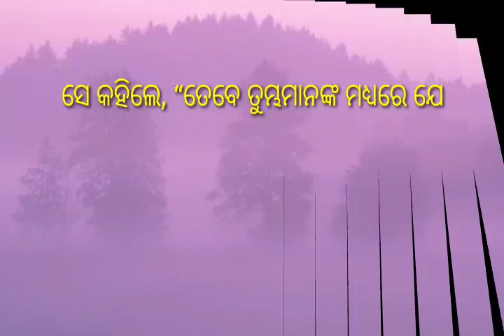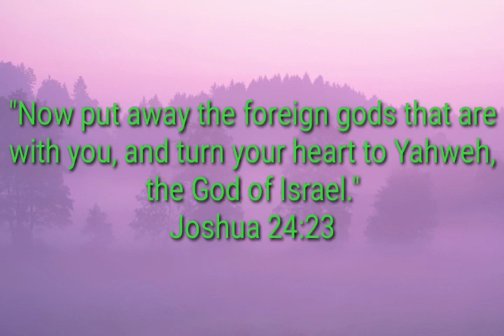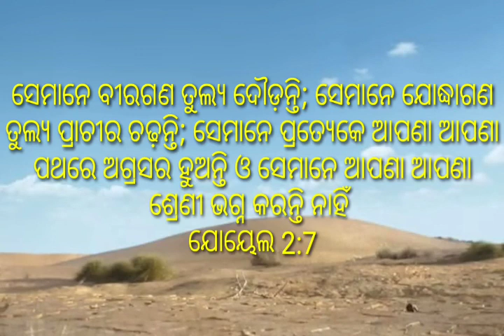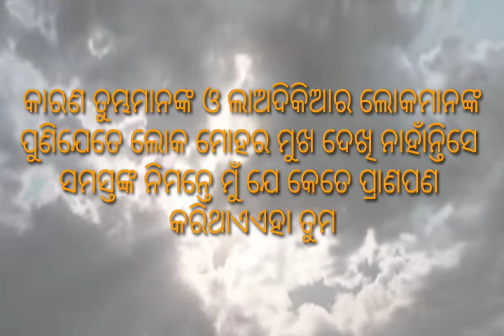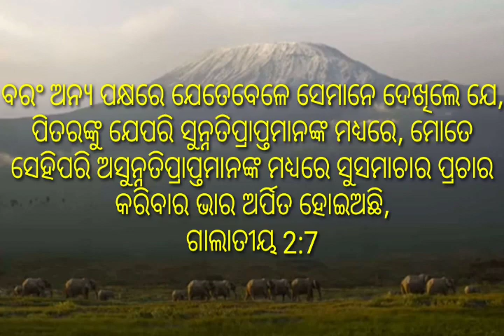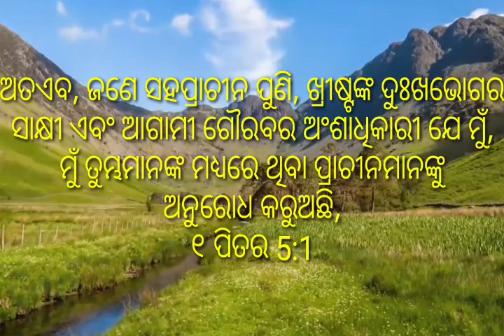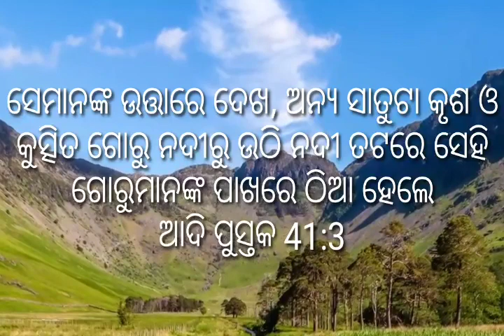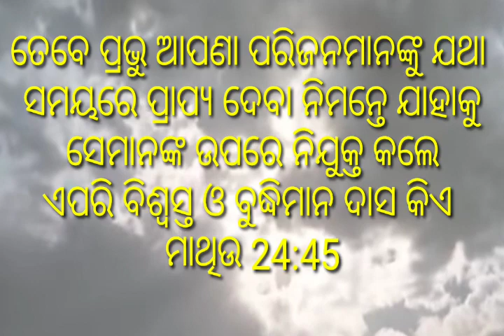ସେବା କାହାକୁ କୁହାଯାଏ ? || ପ୍ରଥମ ଭାଗ || ପାଳକ ଅବ୍ରହାମ ଖ୍ରୀଷ୍ଟଦାସ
(୩) ଦାୟିତ୍ୱ ଭାର ସୁଚାରୁ ରୂପେ ତୁଲାଇବା
1 ପିତର 5:1-4
# ସେବା କରିବା ସମୟରେ କ ଣ କରିବା ଉଚିତ୍ ନୁହେଁ
(କ) ବାଧ୍ୟ ହୋଇ ନୁହେଁ
(ଖ) କୁତ୍ସିତ ଲାଭ ନିମନ୍ତେ ନୁହେଁ
(ଗ) କର୍ତ୍ତାପଣ କରିବାର ନୁହେଁ
#    ସେବା କି ପ୍ରକାର ଭାବେ ହେବା ଉଚିତ୍
(କ) ପ୍ରତିପାଳନ କରିବା       ( ମାଥିଉ  24:45-48 )
(ଖ) ଈଶ୍ବରଙ୍କ ଇଛା ଅନୁସାରେ
(ଗ) ସ୍ବଛନ୍ଦ ମନରେ         ( 1 ବଂଶାବଳୀ 28:9 )
(ଘ) ଆଗ୍ରହ ସହକାରେ
(ଉଁ) ପଲର ଆଦର୍ଶ ସ୍ବରୂପ

4) ସେବା କହିଲେ ଏକ ଉତ୍ତମ ଯୁଦ୍ଧକୁ ବୁଝାଏ
2 ତୀମଥି  4:7
(କ) ଶାରୀରିକ ଭାବେ ସଂଘର୍ଷ କରିବା
(ଖ) ପୁରସ୍କାର ପାଇବା ପାଇଁ ପ୍ରାଣ ପଣ ଭାବେ
 ( ଯୋହନ  12:27 )
 ( ଲୂକ       12:50 )
 ( ଏବ୍ରୀ        5:7    )
 ( ଲୂକ         8:3    )
(ଗ) ବିରୋଧିର ବିପକ୍ଷରେ ପ୍ରତିଦ୍ବନ୍ଦିତା କରିବା
(ଘ) କୋଣସି ବିଷୟ ସାଧନ ନିମନ୍ତେ ସଂକଳ୍ପବଦ୍ଧ ହେବା
 ( 1 କରିନ୍ତୀୟ 15:58 )
(5) ସେବାର ଶେଷ କଥା
# ନାନା ପ୍ରକାର କ୍ଲେଶ ମଧ୍ୟ ଦେଇ ଗତି କରିବା
 ( ପ୍ରେରିତ 14:22 )
 ( 2 ତୀମଥି 3:13 )
 (1 ପିତର   4:12,13 )